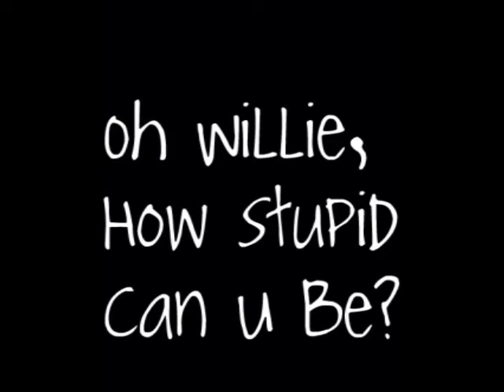Maplestory - The Pop Quiz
Lol its random i noe :D Enjoy